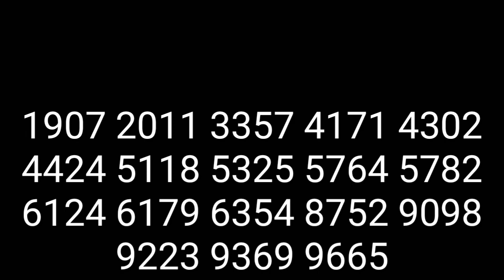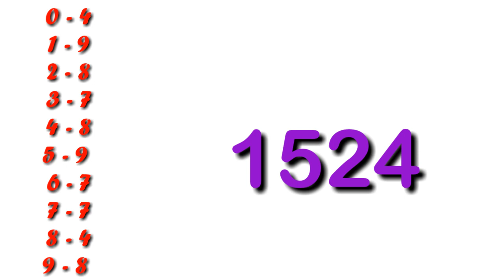കേരള ലോട്ടറിയിലെ ഈ ട്രിക്ക് നിങ്ങൾക്ക് അറിയാമോ